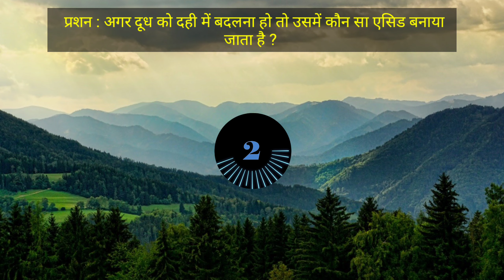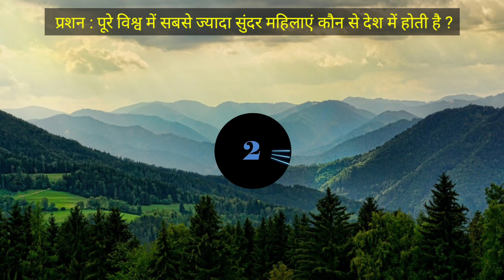IQ Test : Top 5 Paheliyan To Test Your Mind l Interesting Questions with Answers in hindi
Hey Guys aaj ki is video me hum baat krene kuch interesting general knowledge questions and answers ko leke. General Knowledge latest questions and aswers that will increase your knowledege. You also know that G.K is important part of our life. we all should be aware of whats is going on in our life. I hope you will like this video. Thank you

Content Cover : IAS Most Brilliant Iterview Questions with Answers, Powerful INTERVIEW QUESTIONS,
Top Best Interview Questions & Answers,General Knowledge Booster,
IAS Interview Questions & Answers in Hindi ,Top G.K Questions Many People Don't Know,

GK के 10 मजेदार सवाल जो आप शायद ही जानते होंगे, Interesting Gk Questions
,Ssc Cgl Interview Questions and Answers, Upsc crack kaise kare, Upsc
,Upsc crack without coaching, Ips Interview Questions and Answers, Current gk, Rapid mind, Ashu study